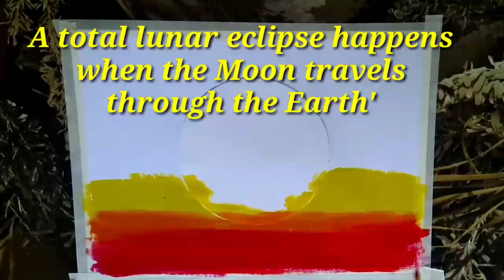HOW TO PAINT BLOOD MOON RED MOON PAINTING ART total lunar eclipses May26,2021 lunareclipses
Are you ready to witness a BLOOD MOON?

This May 26, we will witness the much-awaited astronomical event of the year! The total lunar eclipse or the blood moon will be visible in the entire country!

The moment of reddening of the Moon is visible in the whole Philippines. However, the start of the eclipse will not be visible until it rises above the horizon and the moonrises may vary per place.

FOR MANILA (PhST)
4:57 PM - The start of the eclipse will not be visible
5:54 PM - The partial eclipse starts
6:14 PM - The Moon rises
7:11 PM - Total Eclipse starts
7:18 PM - The Lunar Eclipse MAXIMUM
7:25 PM - Total Eclipse ends
8:52 PM - Partial Eclipse ends
9:49 PM - The Penumbral eclipse ends